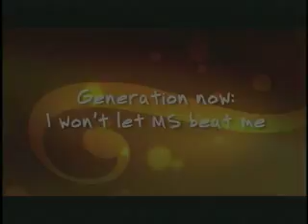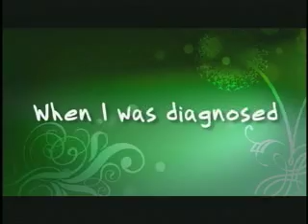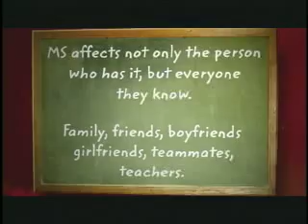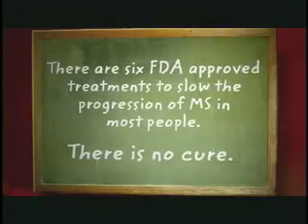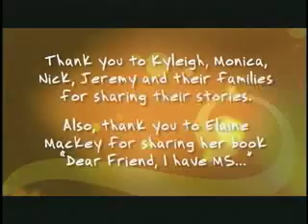Generation Now Pediatric MS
Pediatric Multiple Sclerosis